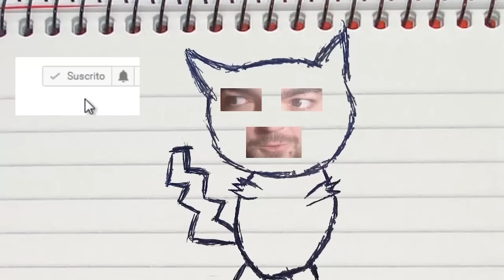MAKOTO LA CONFIDENTE! PERSONA 5 ROYAL! Capitulo 47!